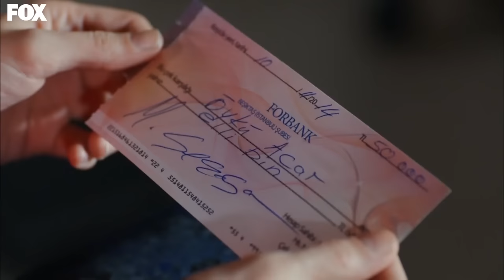Amar Es Primavera Capitulo 20 (Versión Extendida)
GÉNERO: JUVENTUD
PRODUCIDO POR: SUREC FILM
PRODUCTOR: EDA TEKSOZ
ESCENARIO: FETHI KANTARCI